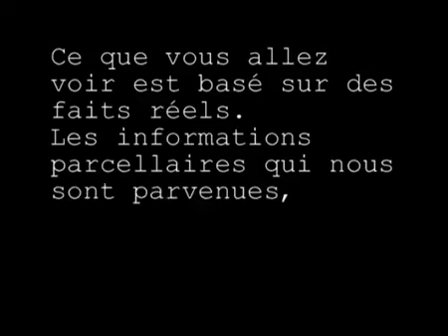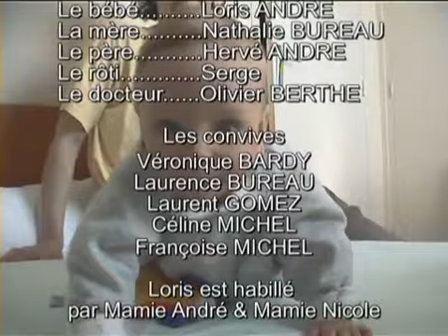26 février 2024